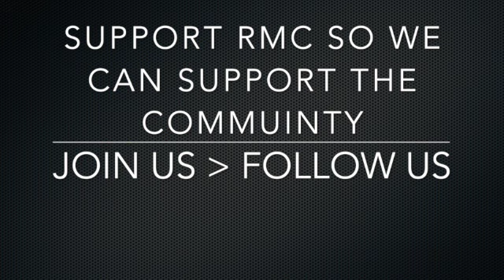Risca Male Choir @ The Newbridge Memo with Wynne Evans BBC Wales Town Hall Recording 2022 SD 480p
Risca Male Choir was @ The Newbridge Memo with Wynne Evans BBC Wales Town Hall Recording  2022.